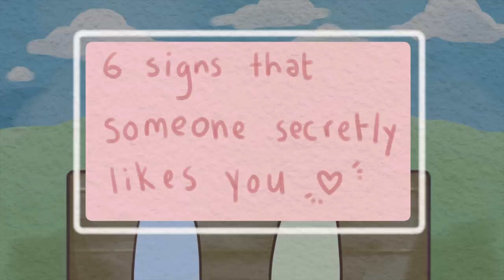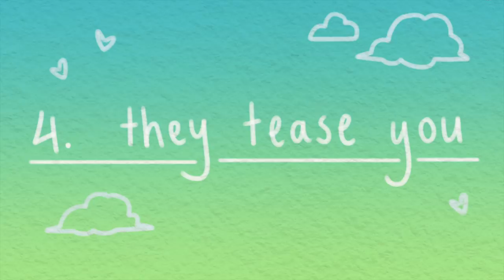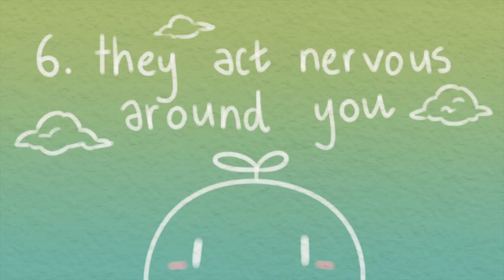6 Signs People Secretly Find You Attractive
On a rate of 1-10, how would you rate yourself in terms of attractiveness? Do you ever wonder if your crush felt the same about you or it is just unrequited love? Have you ever had a hunch that your crush felt the same way you did about them but you're not sure?

Here are a few signs to help you feel more certain about your crush.

Psst!  Did you know that you're actually attractive even if you don't think so? Not convinced?

Writer: Michal Mitchell
Script Editor & Manager: Kelly Soong
Animator: Ellie (new animator)
YouTube Manager: Cindy Cheong

References:
Psychologists point out 8 signs that show if someone is secretly attracted to you. BrightSide. (2021, March 9).
Swanson, A. (2019, April 29). How to tell if other people think you're hot, according to science. The Washington Post.
Brown, L. (2020, December 8). "Am I attractive?" Psychology says you might be hotter than you think. Hack Spirit.
Herrin, T. (2019, September 15). How To Tell If You Are Attractive: 9 Ways You're More Attractive Than You Think. Regain.
Finkelstein, S. (2019, July 15). Signs He Secretly Likes You: Body Language And Nonverbal Cues. Betterhelp.
Newcomb, T. M. (1956). The prediction of interpersonal attraction. American Psychologist, 11(11), 575–586.
Bradberry, T. (2017, May 4). 8 Ways to Read Someone's Body Language. Inc.com.
Narins, E., Pugachevsky, J., &amp; Andrews , T. (2021, February 2). 36 Body-Language Clues You Should Look for on Your Next Date. Cosmopolitan.